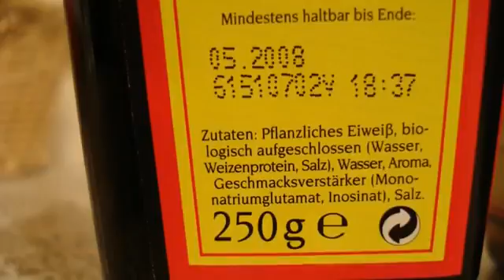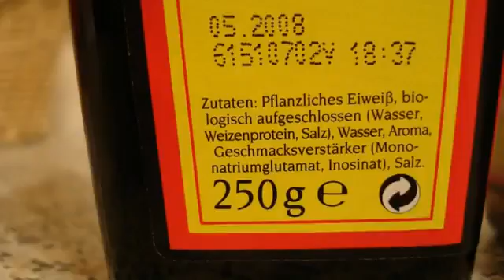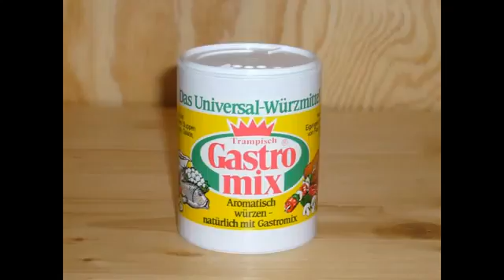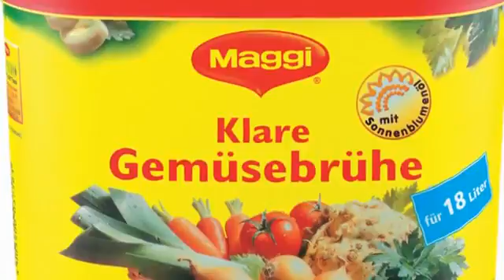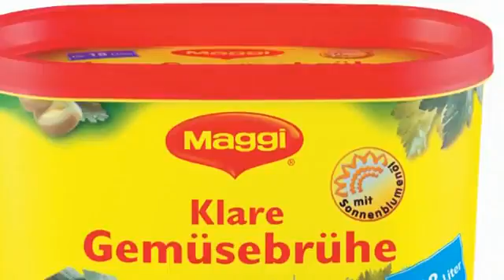Glutamat, das Gift aus dem Supermarkt